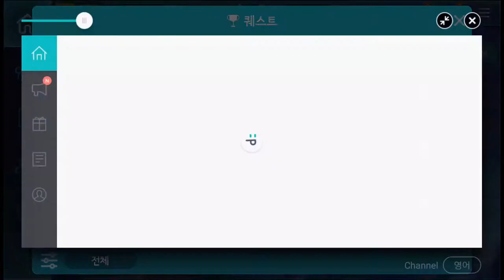[메이플 블리츠X] - 튜토리얼 플레이(북미서버)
게임: 메이플 블리츠X(MapleBiltzX)
한국 시간으로 11월 10일에 한국을 제외한 국가 대부분에
오픈이 되었습니다... 안드로이드 IOS 모두... 오픈인걸로 아는데...
왜 한국 정식 오픈이 아닐까요? 흐으으으음...